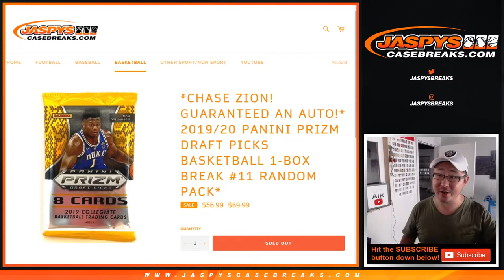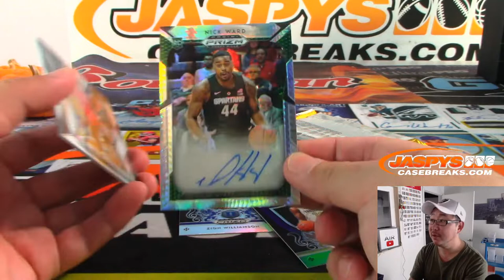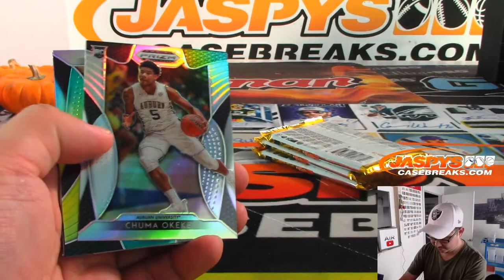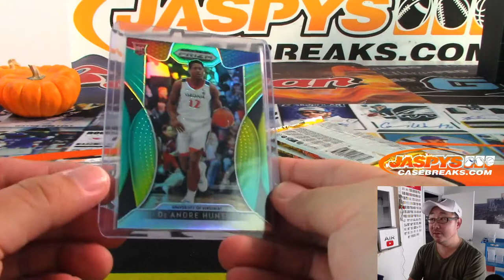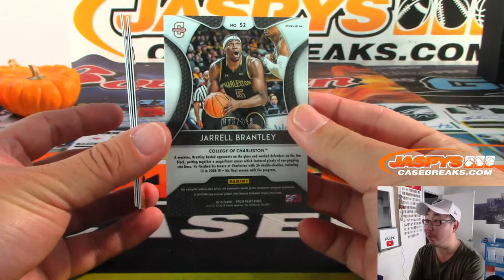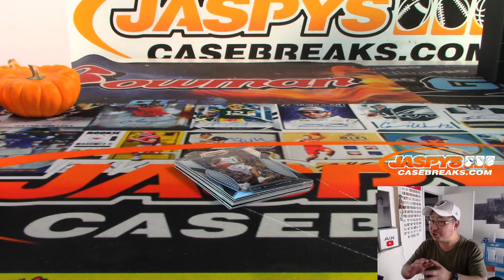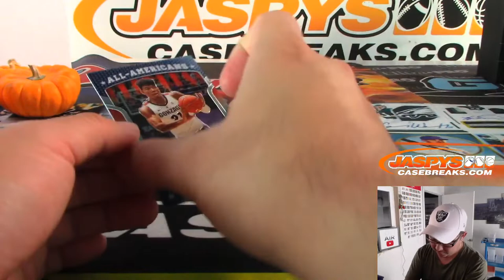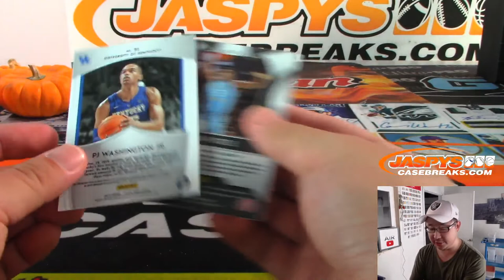Fr, 10.25.19 || 1Box RP #11 || 2019-20 Panini PRIZM DRAFT PICKS Collegiate Basketball